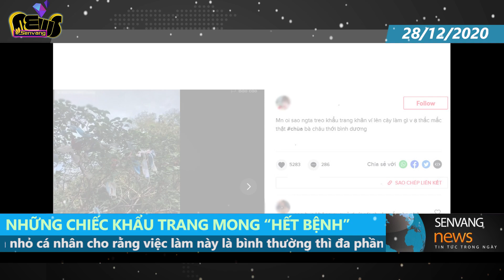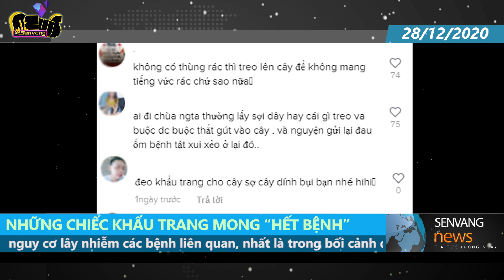Gắn 'K.t.r.a.n.g YT' lên cây ở chùa để 'cầu sức khỏe'